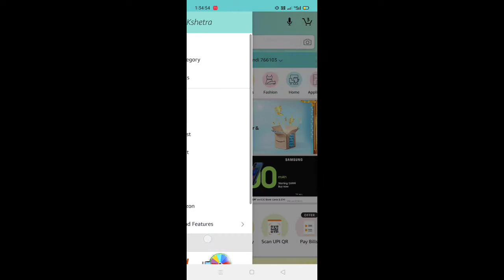Amazon pay Roulette spin and win quiz answer 11 October 2020 l win amazon pay balance